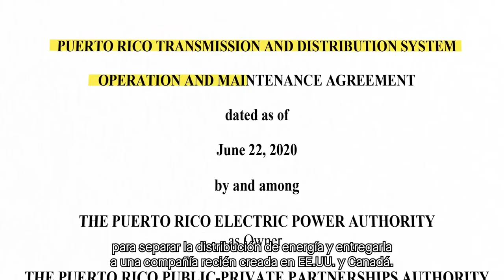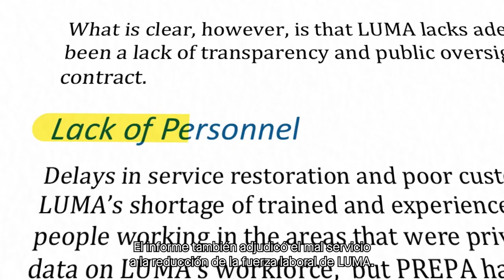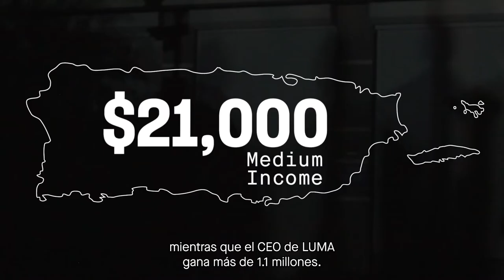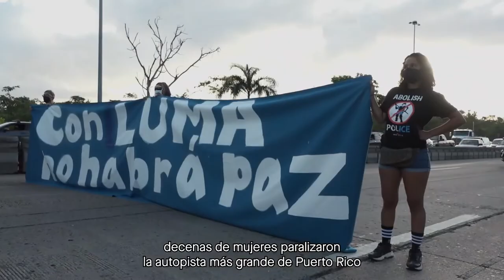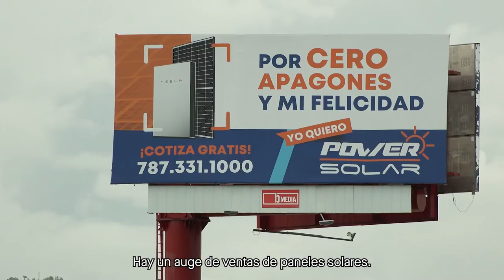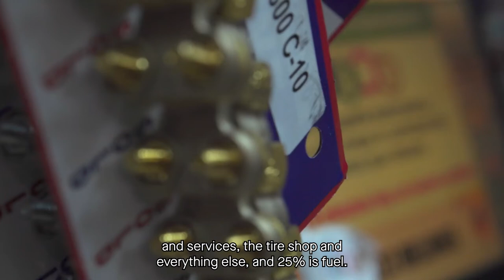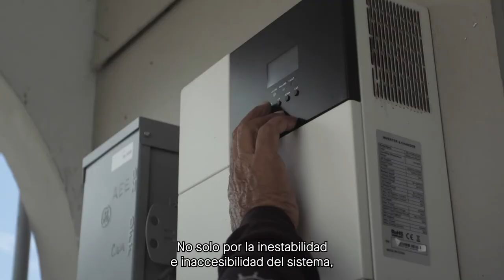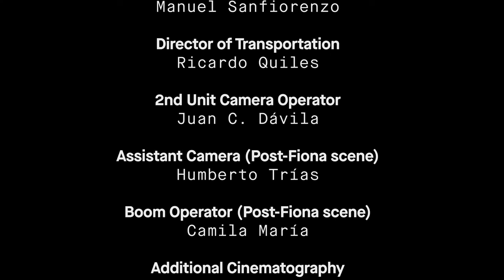Privatized Resilience: Puerto Rican Voices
After the government of Puerto Rico transferred the electrical distribution service to a private contractor (LUMA), the energy crisis deepened and hundreds of workers from Puerto Rico's Electrical Power Authority (PREPA) were displaced. Many are calling for the cancellation of the controversial contract, and asserting their right to clean and reliable energy. Meanwhile, solar energy is becoming a booming business.

Directed by Juan C. Dávila